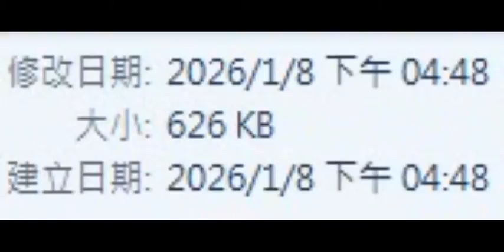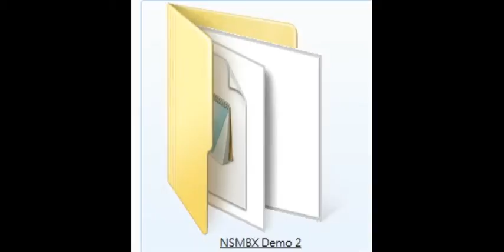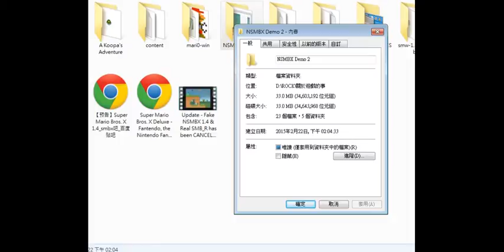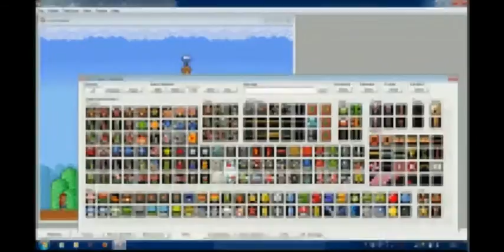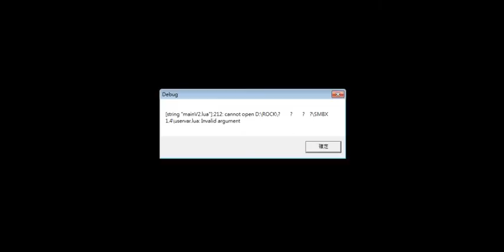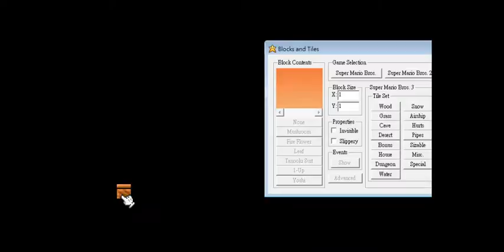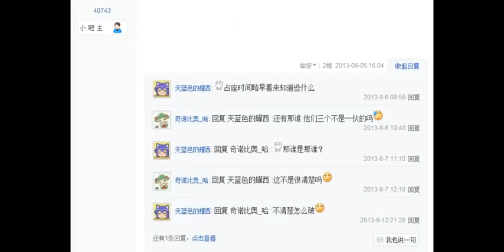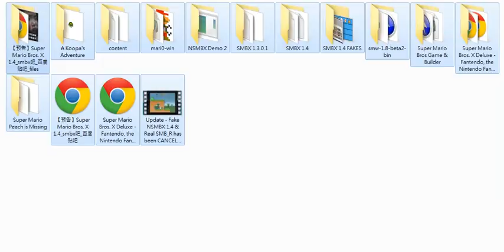SMBX滋生垃圾 (PC) 石頭來了 EP1 (原關於遊戲的事 EP1)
對不起 我轉換影片時不小心把畫面搞成這樣
所以變成影片畫面比較小 抱歉.
大家好 I'm Rock
今天要講的事是關於SMBX之後的一些垃圾和謠傳
這真是令我太失望了